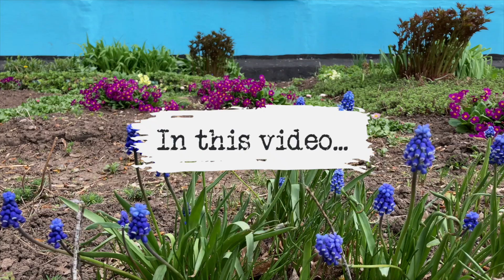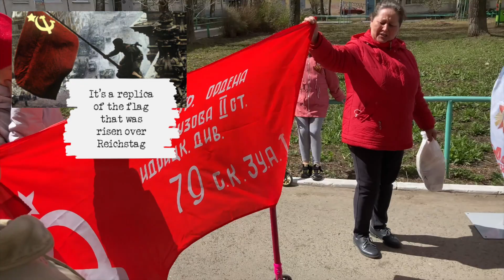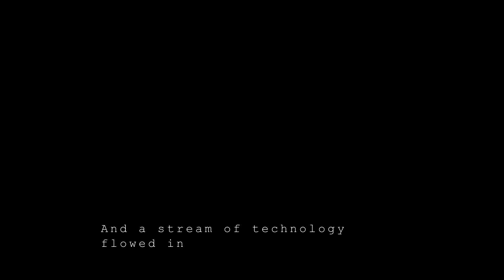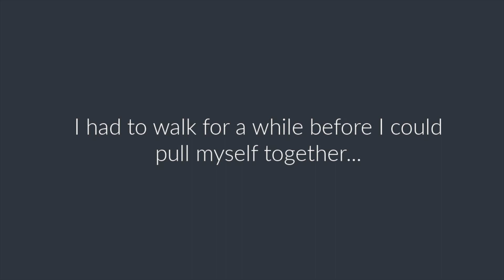A DAY WITH SOVIET WW2 VETERANS 💫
In this video I’ll show you a music concert dedicated to two Soviet WW2 veterans. After the concert, they will give short interviews about their perspective on the world war - from participating in the Battle of Stalingrad to using famous T-34 tanks.

In addition, I’ll give you some details about Victory Day, which is one of the biggest holidays in Russia. It is celebrated today, on May 9.

0:00 - Victory Day in Russia
01:50 - A concert for two WW2 veterans in Izhevsk
06:32 - An interview with Chigvintsev Mikhail Nikiforovich (WW2 veteran)
15:08 - An interview with Merzlyakov Vladimir Karpovich (WW2 veteran) and his wife
22:50 - My reaction to the concert and thoughts on Victory Day